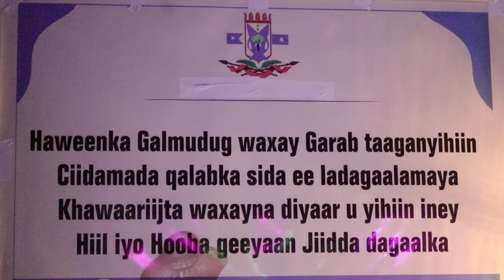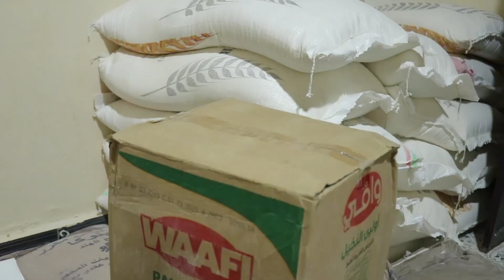Haweenka Galmudug oo Dhuusamareeb ka bilaabay inay sameeyaan Cuntooyinka Fudud